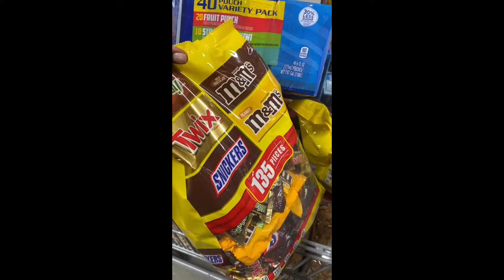Trip to BJ's to purchase LOTS of goodies!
Here’s our 2020 footage in Boston of our trip to BJ's to purchase snacks for our contributions to a youth nonprofit in Saint Kitts called IMPACT. One of our core missions is to tie our love for our community and philanthropy to our business goals and we were thrilled to be given the opportunity to give in the middle of the pandemic! Grateful to God for continually blessing us so that we can serve others!